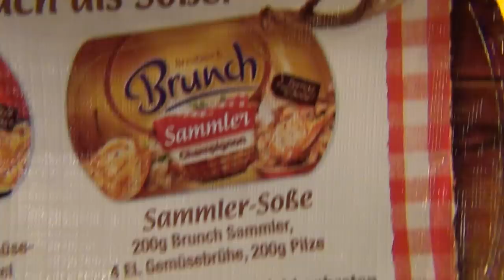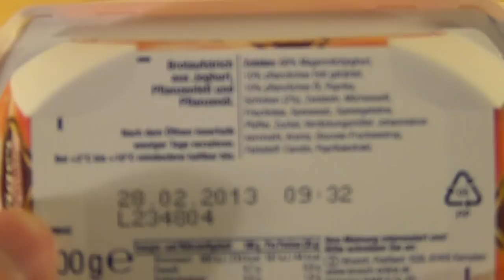Brunch Jäger Schinken Pfeffer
This is a spreadable yoghurt something. It's limited and tastes very hefty.